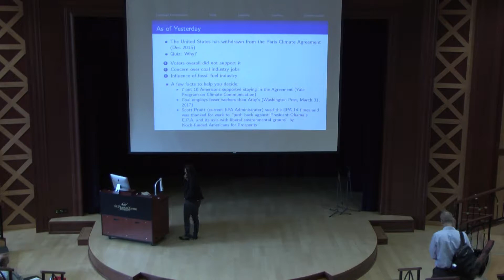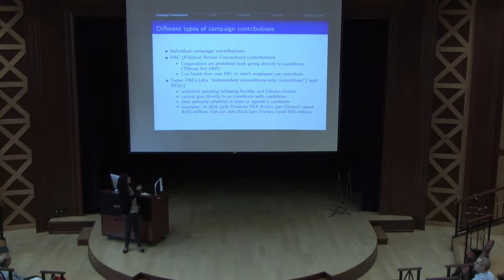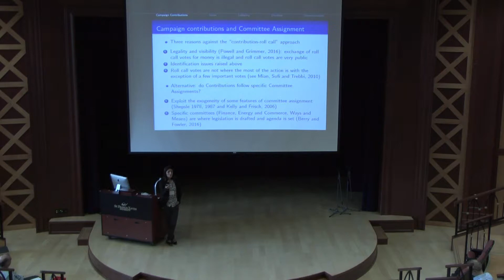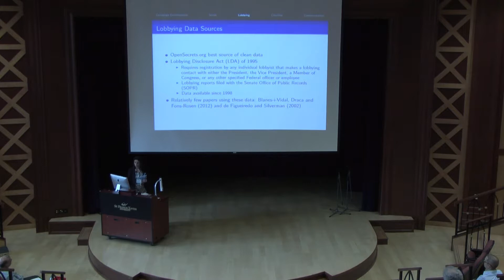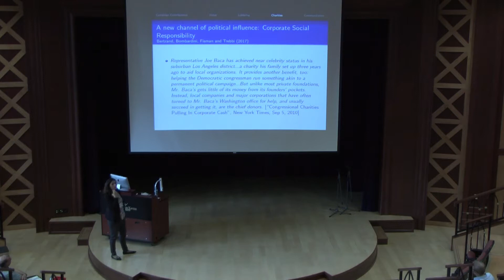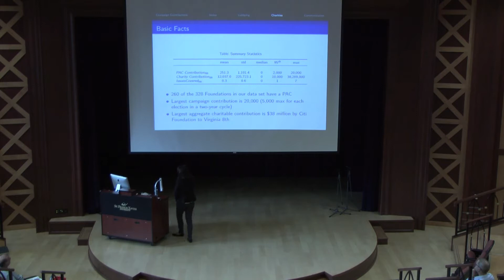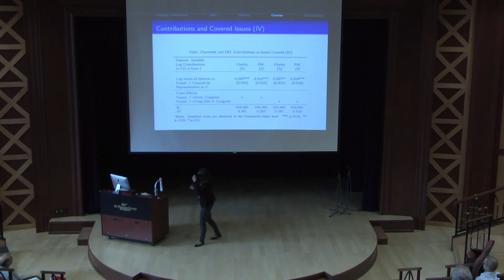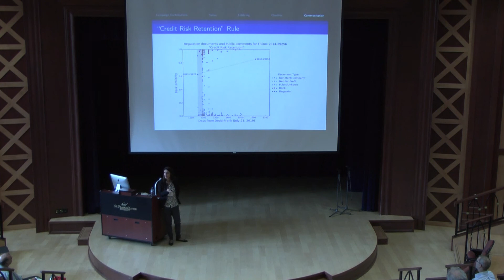Matilde Bombardini on Political Influence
Beyond Campaign Contributions: The Tools of Political Influence, Canadian Economics Association State of the Art Lecture, June, 2017